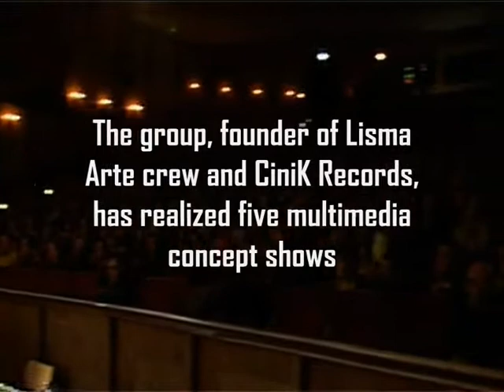LISMA project Show Reel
The live work done in the last years by experimental music duo LISMA project.